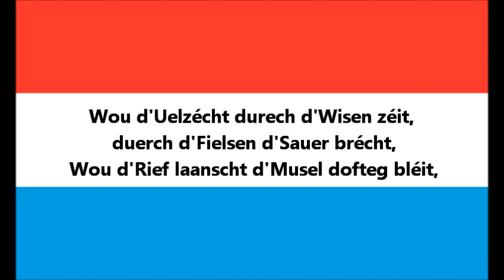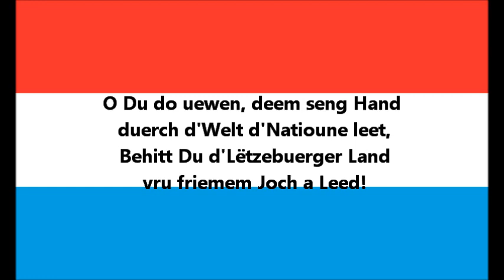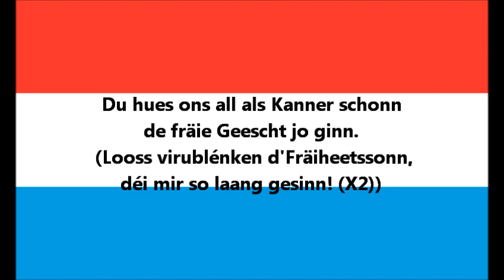Hymne national du Luxembourg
Hymne national du Luxembourg / National Anthem von Luxemburg